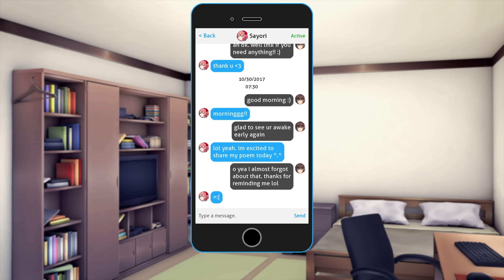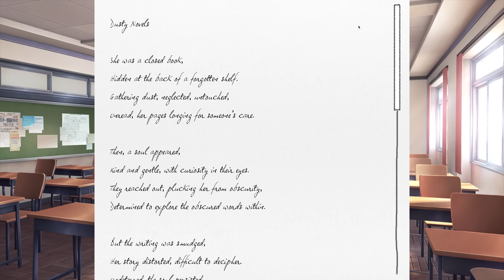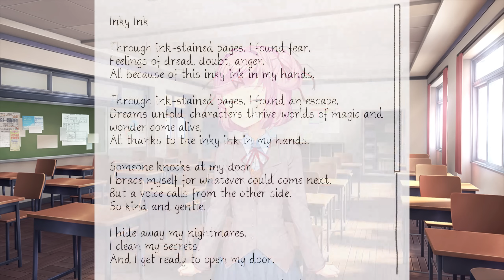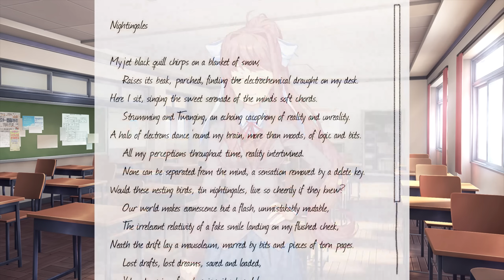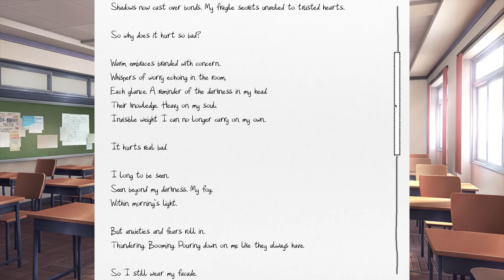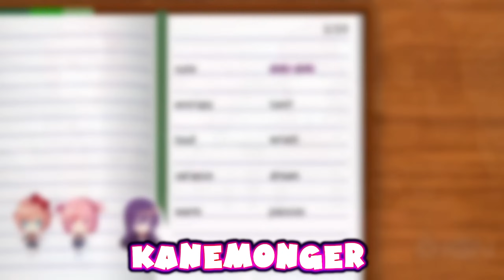MC's First "Date" With Sayori!!!!(Part 15)(DDLC Salvation Remake! MOD)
Synopsis:
What if things could be different? What if you could save her? This question plagued the minds of most people after finishing the first act of DDLC.

The story begins shortly after MC confesses his love for Sayori on the day before the festival. something wakes him up in the middle of the night however, and prompts him to check on Sayori, stopping her before she takes her own life.

Salvation Remake is a mod that lets you see what a second chance could've looked like. A chance that, in some cases, we don't get to have.

The mod, while being Sayori focused, also gives the others, especially Monika, a chance to show their own stories as they all struggle to cope with the near loss of a beloved friend.

The mod puts a much heavier emphasis on friendship and trust rather than romance, and offers a much more grounded experience than the original does.

Would you be her salvation once more?
(Finally got a public release again)